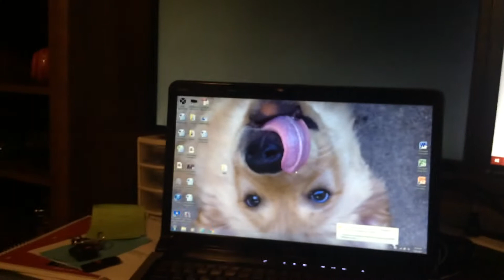No Stream Tonight - PC Not Working